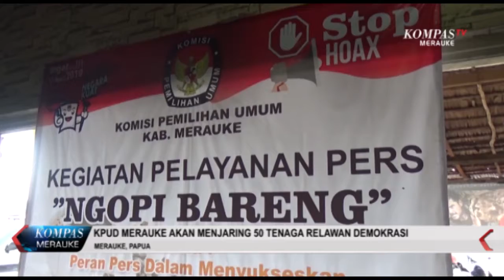KPUD MERAUKE AKAN MENJARING 50 TENAGA RELAWAN DEMOKRASI